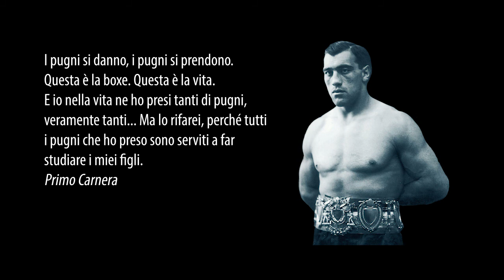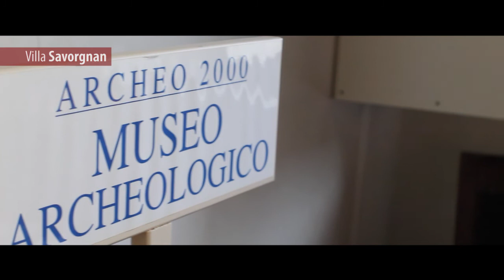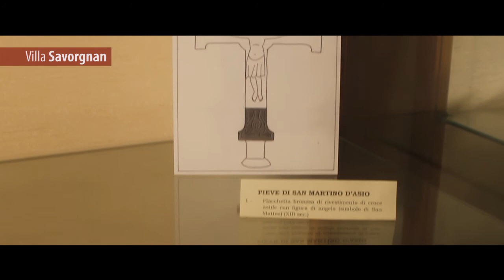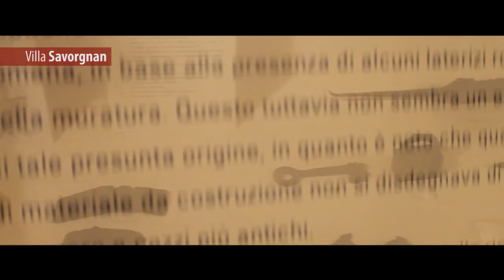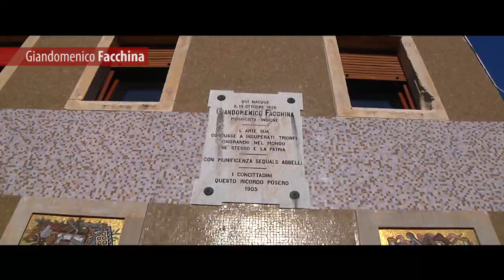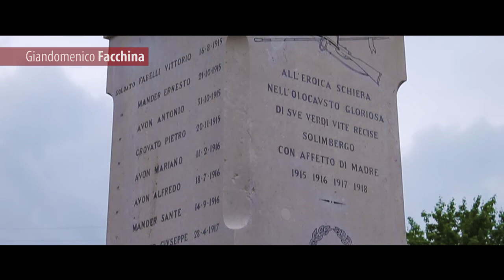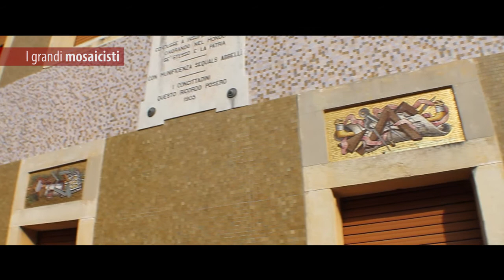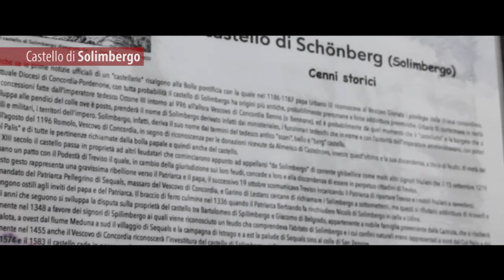Comune di Sequals | 2015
Villa Carnera
Villa Geltrude Ciani
Villa Savorgnan
I grandi emigranti
Giandomenico Facchina
I grandi mosaicisti
Chiesa Sant'Andrea
Castello di Solimbergo